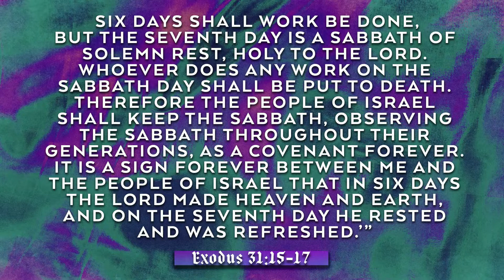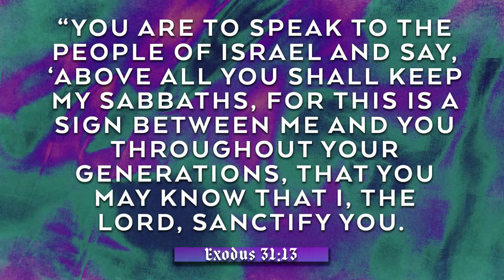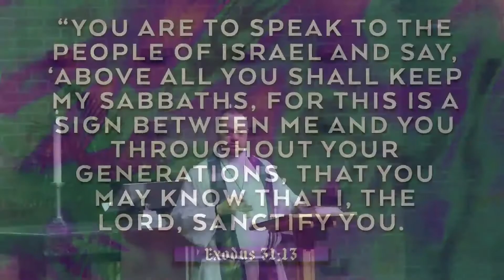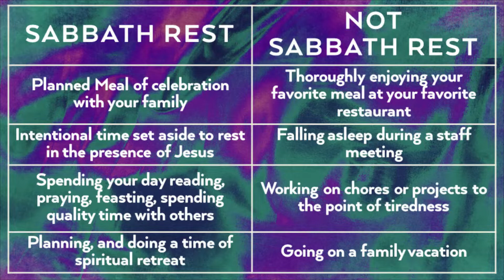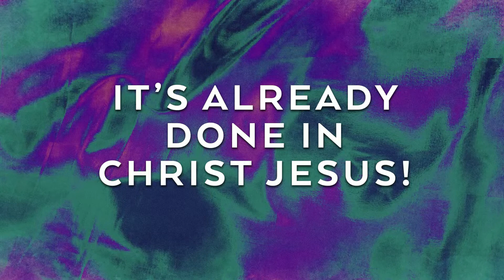Sabbath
Rev. Brian Weaver preaching on March 6,  2022 at Peace Lutheran Church in Hurst, Texas